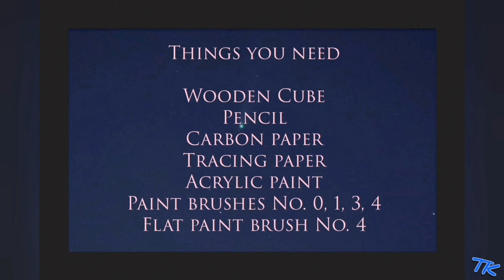Pichwai Painting tutorial | Wooden Cube |Traditional Indian Paintings | lotus | cows| Rajasthan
Pichhwai art form is originated around 400 years ago in India. Originally painted on cloth and mainly made to hung behind the deity to celebrate different festivals and seasons in the Hindu temples in the town of Nathdwara near Udaipur in Rajasthan. Lord Krishna is often depicted as Shrinathji in Pichwais. Other common subjects found in pichwai paintings are Radha, gopis, cows and lotuses.
I've tried to give a new touch to this ancient art style. Painted this wooden cube for an interior design.